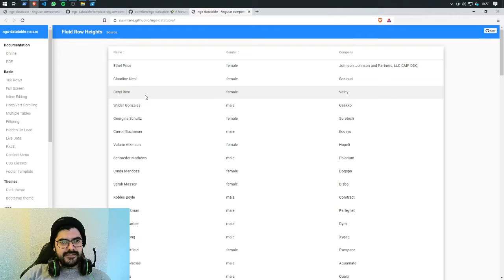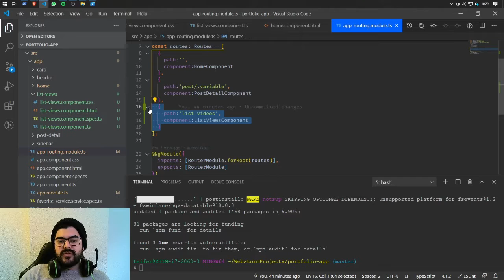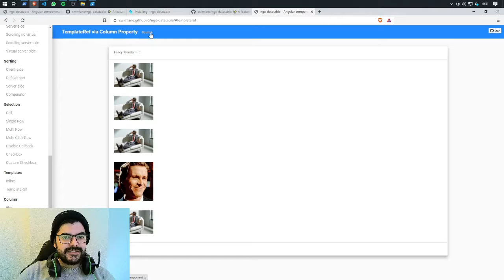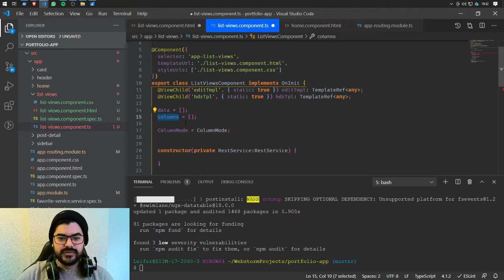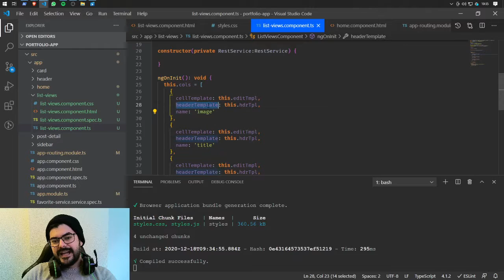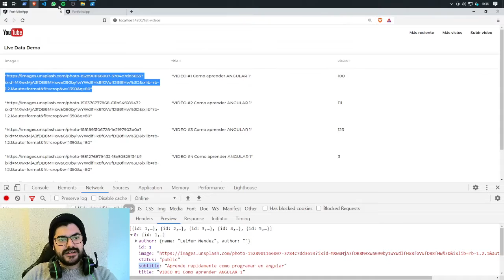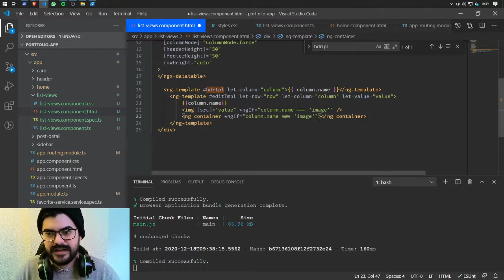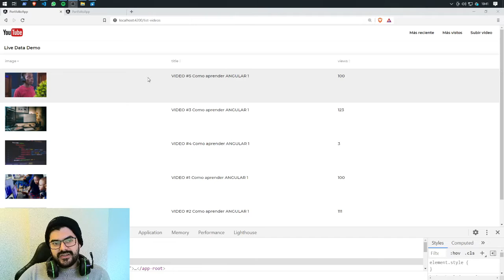Data Table angular material ¿Cómo usar angular material data table? 📋//CURSO ANGULAR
🔥🔥 Angular en solo 5 MINUTOS
En este video vamos aprender a como implementar un data table en tu proyecto.

Data Table angular material   ¿Cómo usar angular material data table?

Si el contenido de está video te parece relevante recuerda suscribirte al canal, activar la campanita para que youtube te avise cada vez que subo un nuevo video y dejar una manito arriba.

clases de angular 11 2021

0:00 Intro
0:42 Resumen
1:00 Sobre ngx-datatable
1:56 Instalación ngx-datatable
3:50 Implementación de ngx-datatable
7:50 Dando estilo a la tabla
8:45 Modificando las Columnas